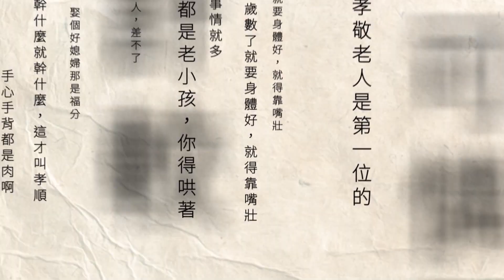悼念殉職夥伴！ 消防促進協會凱道陳抗 與警爆激烈衝突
昨（9）日下午，消防員促進協會集結在凱道上表達訴求，卻跟警方爆發激烈推擠衝突，警方隨後公開密錄器，澄清當下是合理制止衝突擴大，所幸混亂場面沒有持續太久，國殤會照原定計畫，在晚間8時進行，而民眾黨總統參選人柯文哲也到現場，簽署承諾書，支持消防組織工會。

下載【年代電視】APP：
iOS平台：